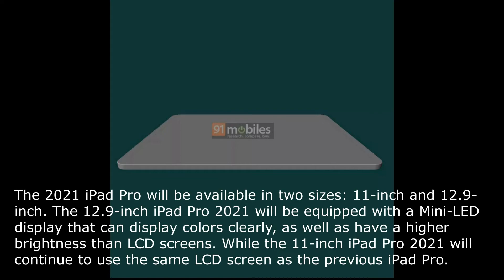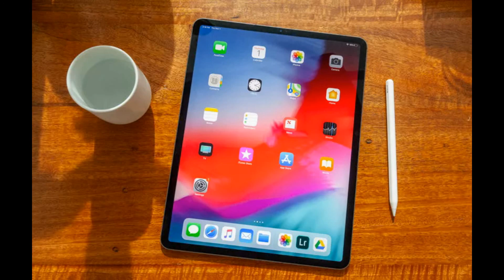iPad pro 2021 នឹងចេញពាក់កណ្តាលខែមេសានេះ,ipade pro 2021 will launch on meddle April 2021,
Last week, we learned that Apple plans to release the next-generation iPad Pro in mid-April 2021. In particular, today, through the Weibo social media account of the well-known leaker, Kang made it clear that the iPad Pro 2021 may have a higher percentage of the official announcement during the middle of this month. Yes.
According to the same source, we also know that the iPad Pro 2021, which may be officially announced in mid-April 2021, may not be able to use SIM because they It is a Wi-Fi model only. For the 2021 iPad Pro, a SIM-enabled model, Apple may announce later. It is also expected to be Apple's first tablet to support 5G technology. Past reports suggest that the 2021 iPad Pro will be available in two sizes: 11-inch and 12.9-inch. The 12.9-inch iPad Pro 2021 will be equipped with a Mini-LED display that can display colors clearly, as well as have a higher brightness than LCD screens. While the 11-inch iPad Pro 2021 will continue to use the same LCD screen as the previous iPad Pro.
The 2021 iPad Pro is also rumored to feature a high-end 5nm A14X chip, similar in strength to the M1 chip found on the MacBook. In addition, both iPad Pro 2021 models will also come with a Thunderbolt USB-C port, as well as access to the Magic Keyboard and next-generation Apple Pencil.